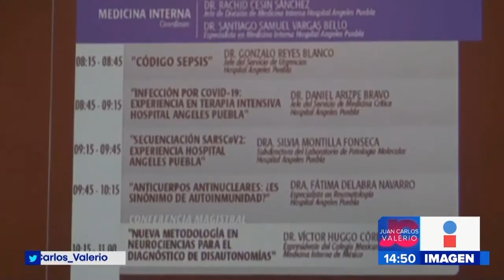Turismo médico || Noticias con Juan Carlos Valerio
¡Mucha atención personal médico! En Puebla se llevarán a cabo jornadas académicas médicas.